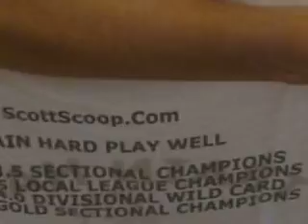Poker Game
Poker Game with friends